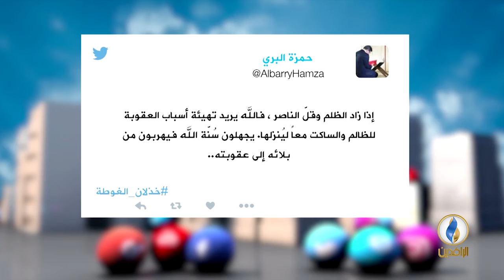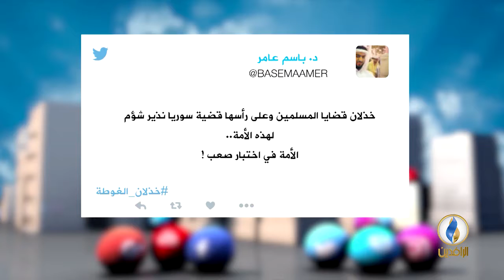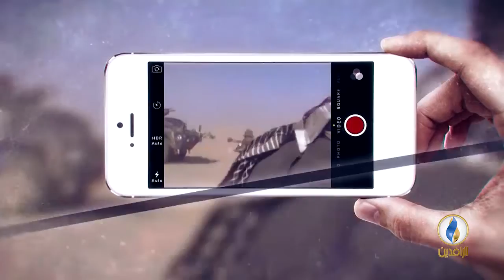تواصل_دوت_كوم | 11-3-2018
تقديم:
مصطفى مطر